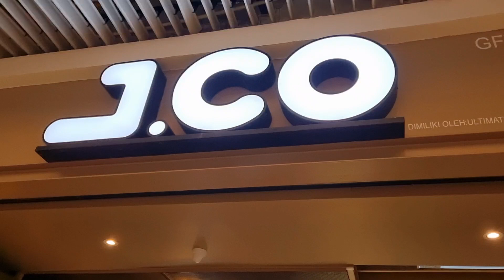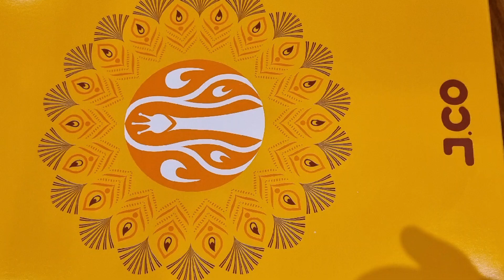J.Co Donuts and Coffee Queensbay Mall